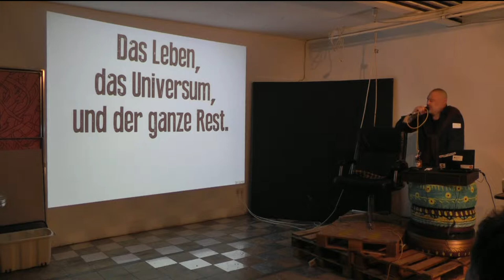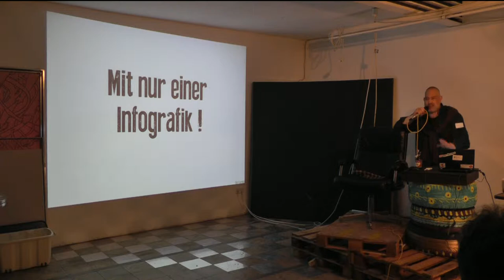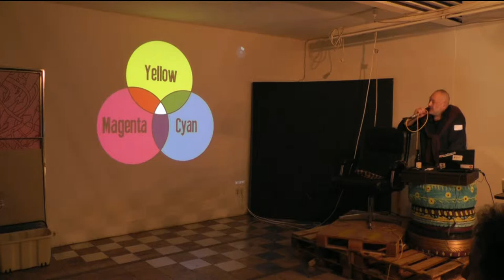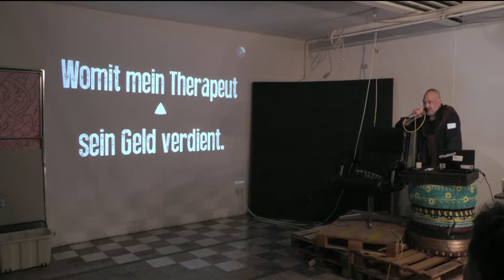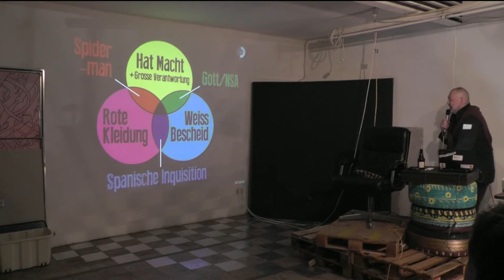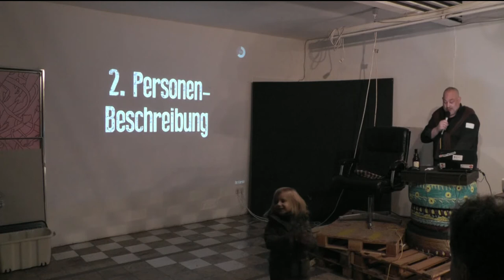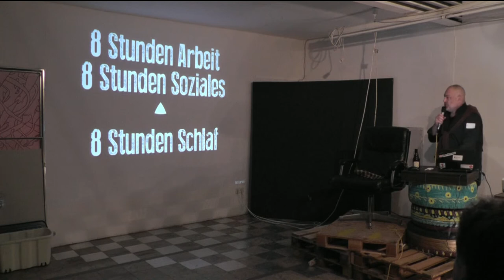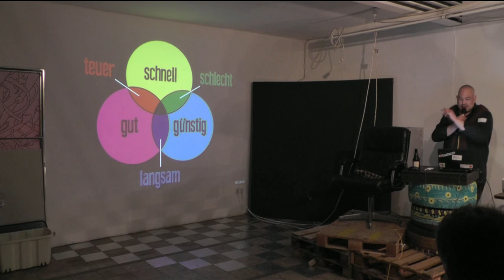Das Leben, das Universum und der ganze Rest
Tim zeigt, wie man mit nur einer einfachen Infografik
die verschiedensten Dinge im Leben,
dem Universum
und den ganzen Rest erklären kann.

Naja.
Fast.

Sprecher:
Tim Karsko